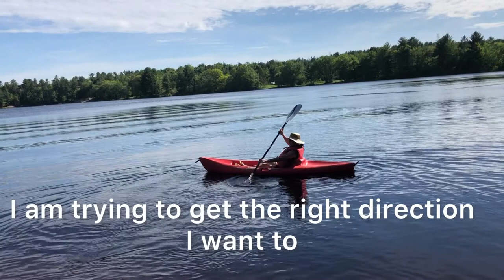HOW TO DO THE FORWARD AND BACKWARD STROKE FOR KAYAK PADDLING? || Kayaking at the Lake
It was our first time kayaking at the Lake in Muskoka.We tried to study the direction using forward and backward stroke paddling.We had so much fun!